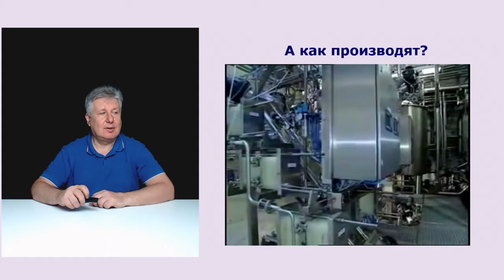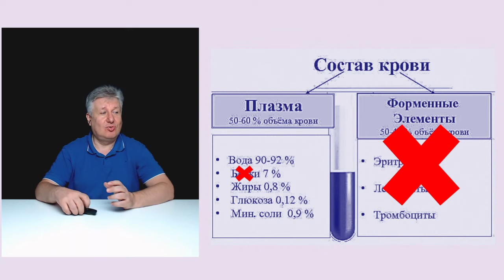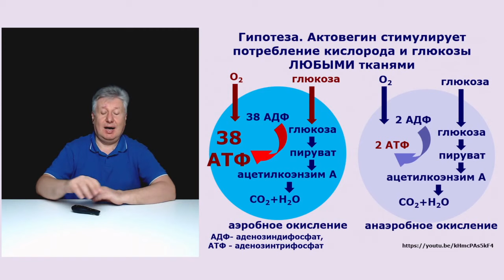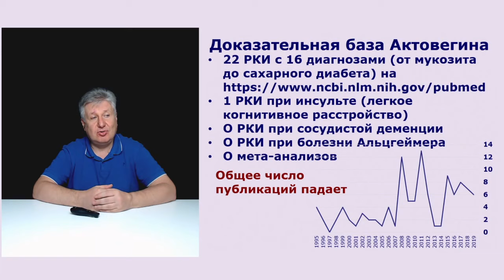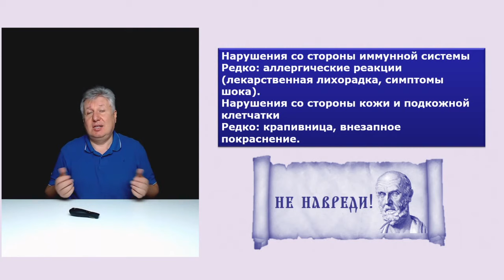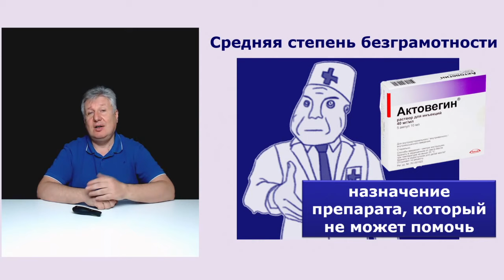Невролог назначил Актовегин. Какая степень безграмотности?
Помогаем зрителям определяться с грамотностью врачей. Предположим, что невролог назначил Вам Актовегин. По этому назначению вполне можно судить о степени его безграмотности. Хотите узнать как?